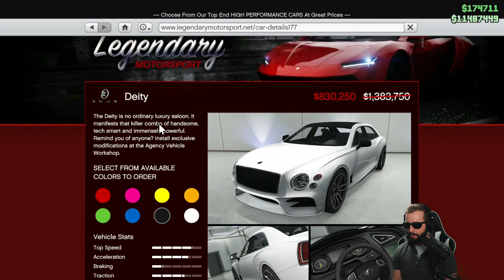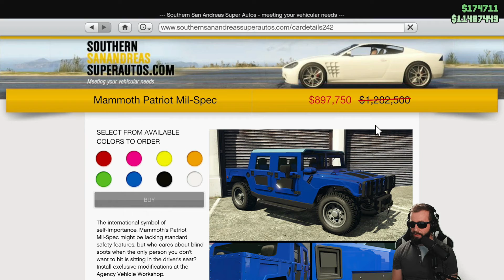EXTRA GTA$ & RP + DISCOUNTS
⭐ Donations help support Rob & this channel but are NOT required or even expected.